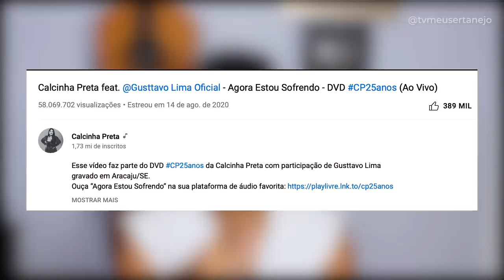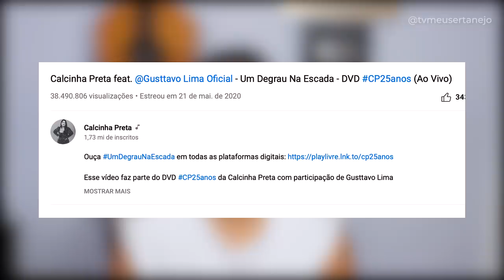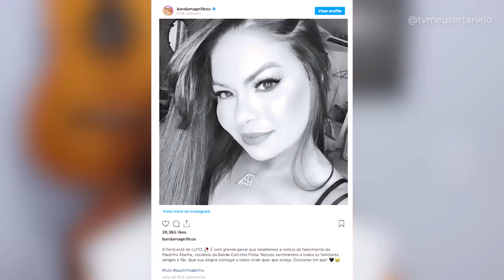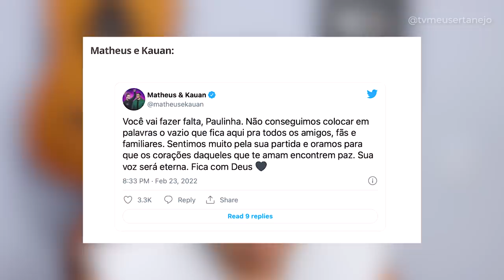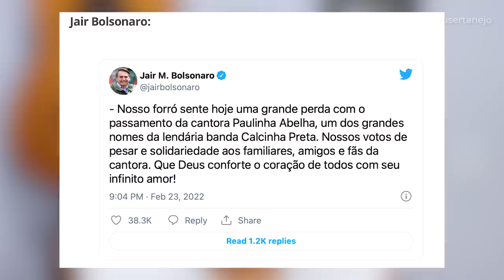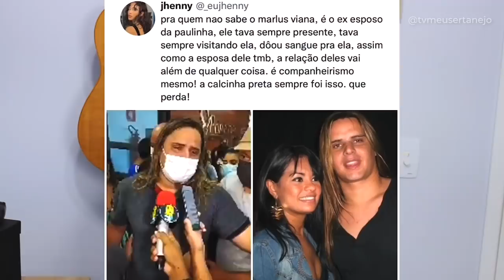GUSTTAVO LIMA e outros fazem HOMENAGEM a PAULINHA ABELHA do Calcinha Preta!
GUSTTAVO LIMA e outros fazem HOMENAGEM a PAULINHA ABELHA da Calcinha Preta!

Cantores como Gusttavo Lima, Wesley Safadão, Luan Santana, Xand Avião, Daniel Diau, Jair Bolsonaro, Simone e Simaria, Matheus e Kauan, Banda Magníficos e outros artistas prestam homenagem para Paulinha Abelha do Calcinha Preta.